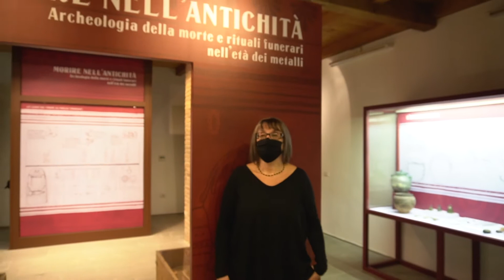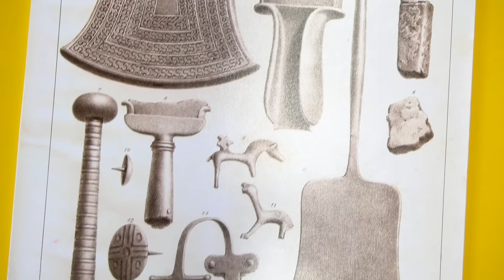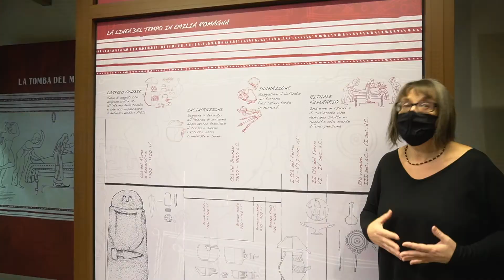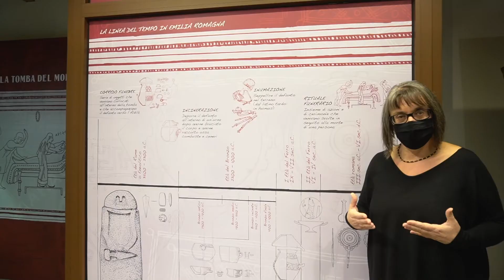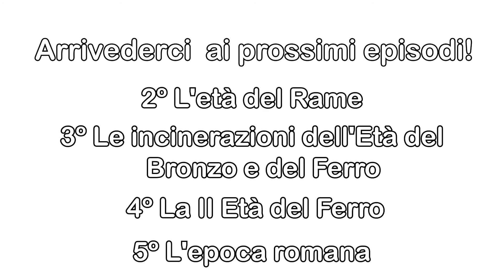ARCHEOSTORIE AL MUV - Primo episodio: Le ragioni della mostra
La mostra archeologica “Morire nell’antichità. Archeologia della morte e rituali funerari nell’età dei metalli” è stata inaugurata virtualmente a museo chiuso lo scorso 12 dicembre.  Volevamo dare un segnale chiaro: la cultura non si ferma, le persone che lavorano per la cultura non si fermano!
Così, prima vi abbiamo fatto partecipi delle fasi di allestimento della mostra, poi abbiamo fatto l’inaugurazione e adesso vi presentiamo 5 video dal titolo “Archeostorie”.
Con questa serie di video abbiamo cercato di creare uno storytelling, cioè il racconto dell’esposizione, fatto direttamente da Paola Poli, l’archeologa curatrice della mostra, nonché conservatore del MUV.

Nel primo episodio spieghiamo le ragioni della mostra “Morire nell’antichità. Archeologia della morte e rituali funerari nell’età dei metalli”, a partire dall’inquadramento degli scavi archeologici nel territorio di Castenaso dal 1853 al 2014.
Fateci sapere nei commenti cosa ne pensate… e arrivederci al secondo episodio che riguarderà l’Età del Rame.